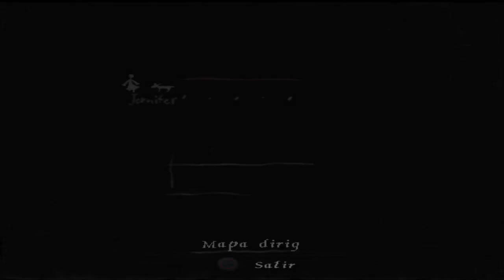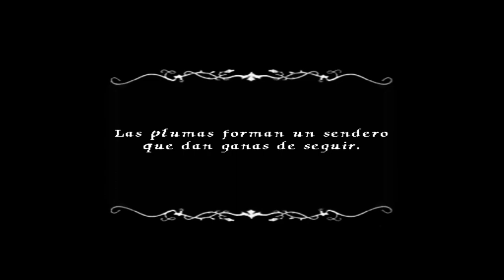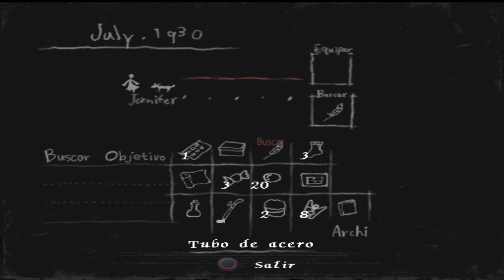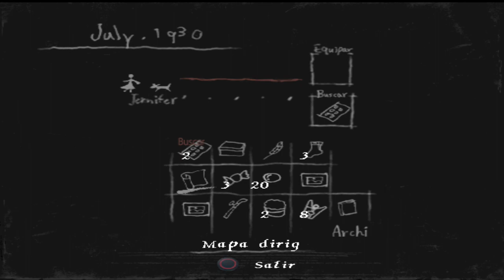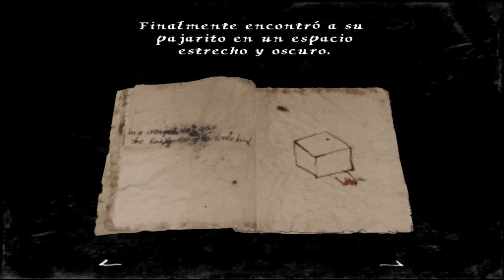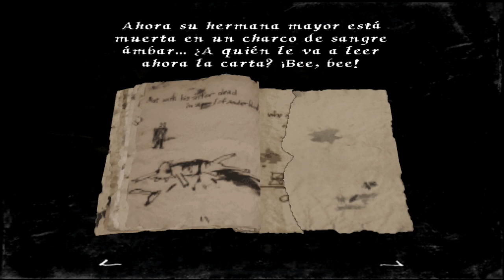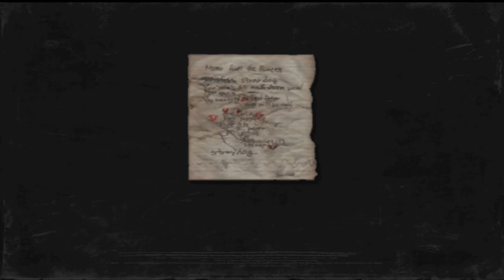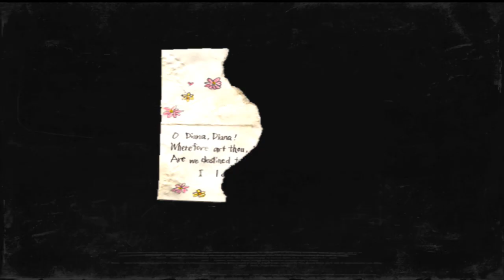Rule Of Rose ps2, Parte 6 pajaro de la felicidad